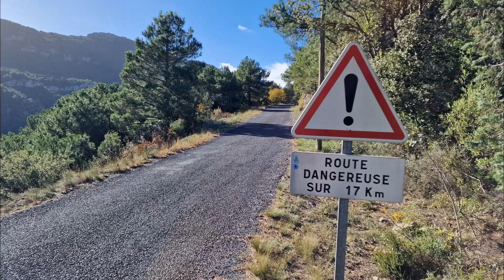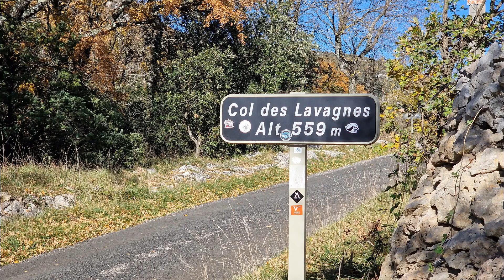Les LAVAGNES (Pégairolles de Buèges)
Une montée de 5 Km, puis 5 Km en plateau sur le causse, enfin un retour avec 7 Km de descente :
1. Pour la montée : un sentier en lacet magnifiquement aménagé par les anciens avec de très nombreux points de vue sur toute la vallée.
2. Sur le plateau : un long cheminement sur des pistes jamais vraiment désagréables, mais ce n'est que juste avant d'entamer la descente que de très beaux points de vue vous seront proposés !
3. Une longue et progressive descente : pour l'essentiel dans un  vallon encaissé très arboré en particulier par des résineux apportant un salutaire tapis d'aiguilles de pins !